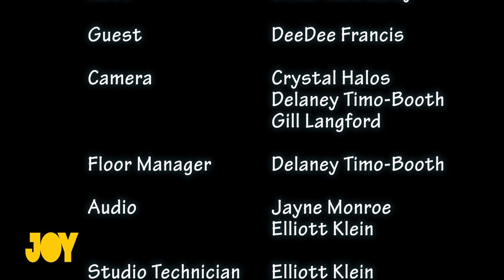Bent TV: Seahorse - Trans Relationships - DeeDee Francis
DeeDee tells us of her experiences which enabled her to realise who she wanted to be, where she found helpful information necessary to do so, and what she would change if she had the time over again.

To find out more about Seahorse Victoria (Supporting the Transgender Community Since 1975)

To find out more about MICF (The Melbourne International Comedy Festival),
To find out more about MQFF (The Melbourne Queer Film Festival),
To find out the different ways to listen to JOY 94.9,